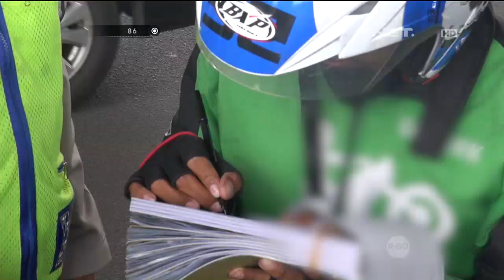Penertiban Lalu Lintas di Kawasan Tanah Abang 86